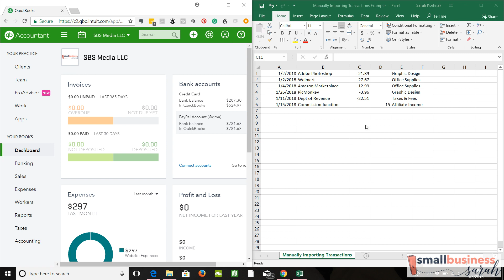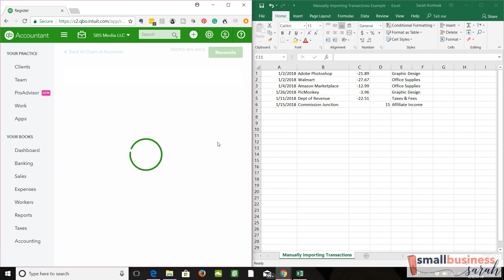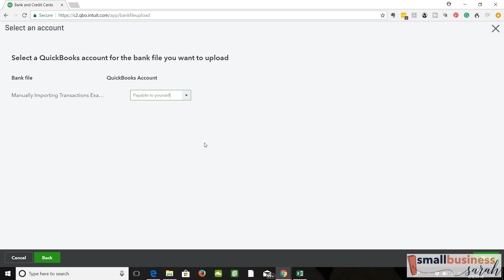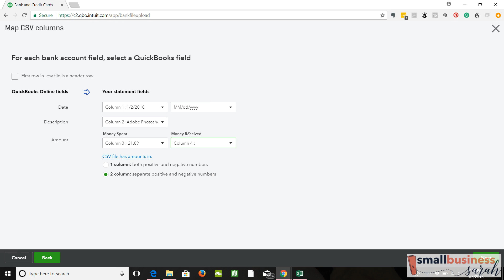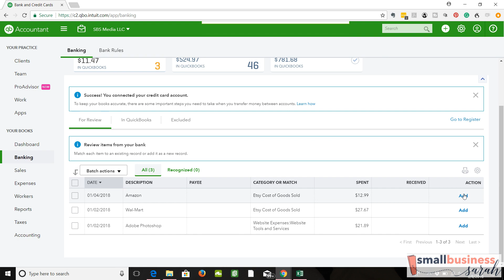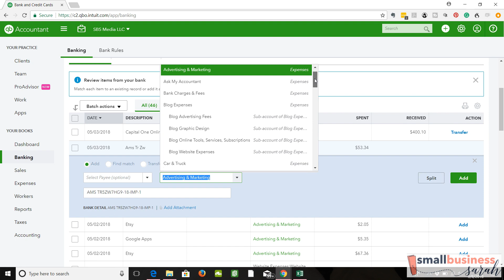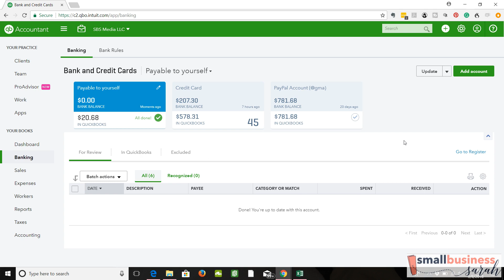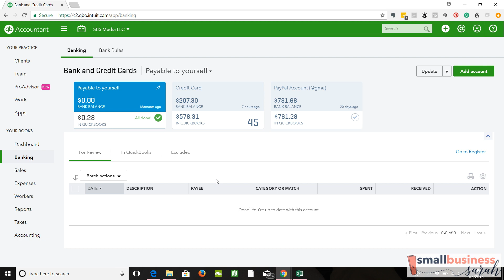Record Transactions Paid for with Personal Money - Upload (Part 8 Video 2) Small Biz Bookkeeping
Have you used your personal credit card or debit card to make business purchases? This may have happened before you opened a dedicated business account. Now we need to account for these purchases in QuickBooks, so that we can get a true financial picture and be ready come tax time. Uploading this transactions into QuickBooks is one method you can use to accomplish this.